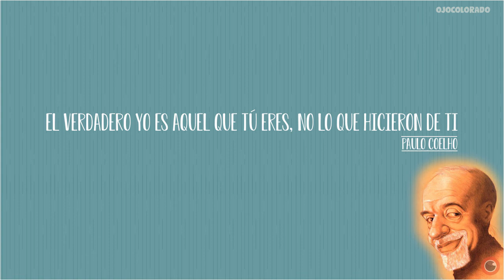Se TATÚA TODO su CUERPO de AZUL- tatuaje extro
Este joven canadiense llamado Donnie Snyder, lleva desde 2017 tatuando todo su cuerpo de color turquesa.

“Honestamente, me gusta cómo me veo. Decidí que el tatuaje se vería estéticamente agradable. Realmente llama la atención, además, es un color hermoso. Solo se nos ha dado una vida, ¿por qué no divertirnos un poco? ”

Este chico a llevado el tatuaje al siguiente nivel. sin duda está a favor del tatuaje extremo